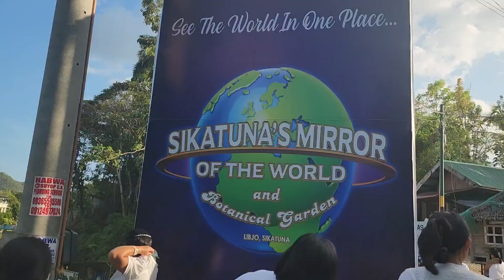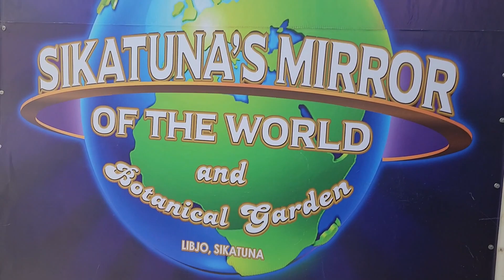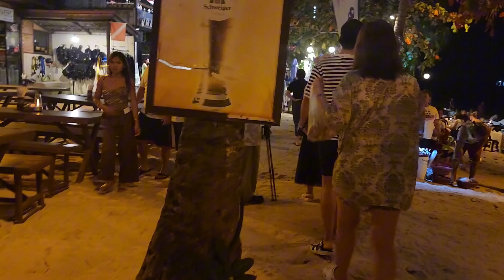Day 1 TRIP to BOHOL PHILIPPINES🇵🇭|Mirror of the World|1일차 여행 보홀 필리핀|세계의 거울